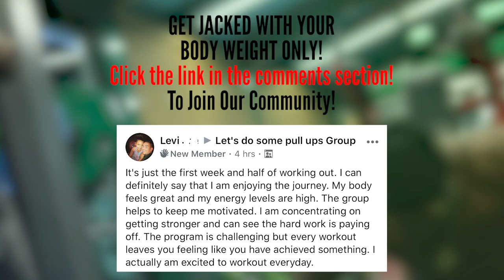At Home Workout To Build Mass | 20 INTENSE FULL BODY EXERCISES!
Get a great workout in at home and build mass at the same time with these 20 intense exercises. You don't need any equipment for most of them (Just a resistance band). Right now gyms are shut down and people are turning to bodyweight training. Fortunately, I'm a bodyweight (calisthenics) expert with years of experience. There's no need to worry about losing gains, in fact, you can make tremendous muscle gain within the comfort of your home. Putting these exercises in a properly structured format will allow you to see lean muscle gains guaranteed! From dynamic pushups to explosive burpees. There's tons of bodyweight exercises to do and never run out of home workouts to keep you occupied and healthy!